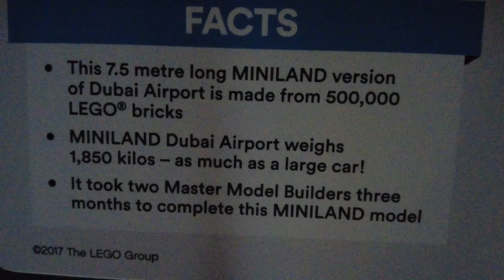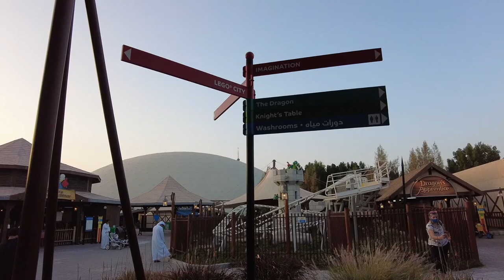Living in Dubai | Dubai Parks and Resorts | Legoland in Dubai and Parks Resorts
This video is a tour of how Legoland park in Dubai parks and resorts looks like. An amazing infrastructural lay out of Dubai using only legos. Innovation, Hard work and Persistence  into the core of the vision of Dubai Government.

We also regularly update the art, guitar tutorials and our life in Dubai through our informative vlogs on the weekends.